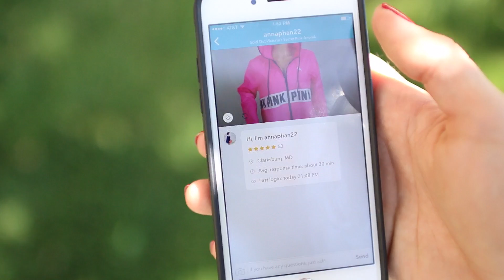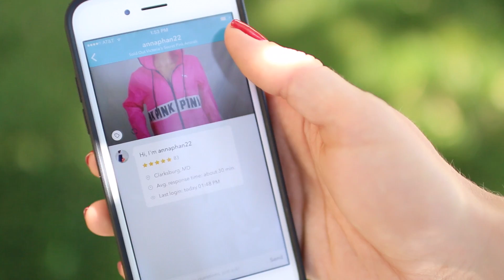Get Ready With Me! Spring 2015!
Hey Guys! Here is some inspiration to look good and stay cool this Spring/Summer! Love you!